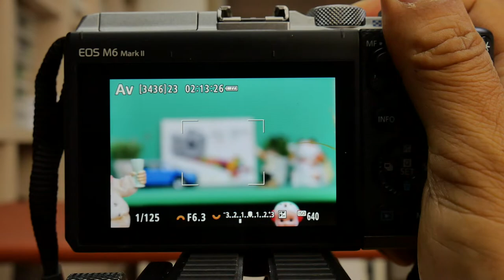Canon EOS M6 Mark II AFControl P1037167